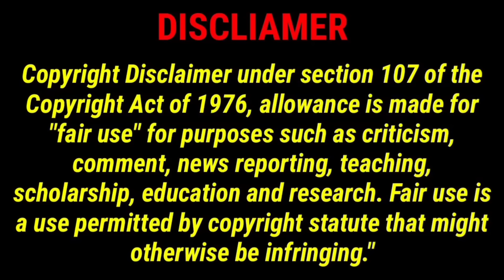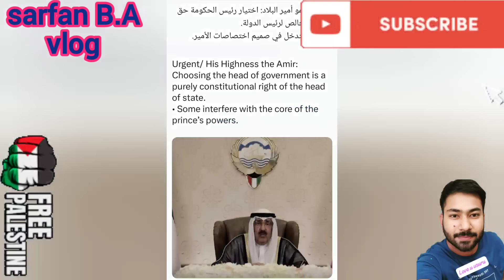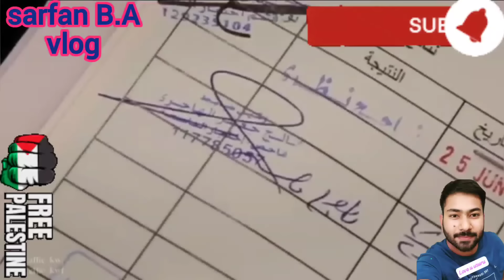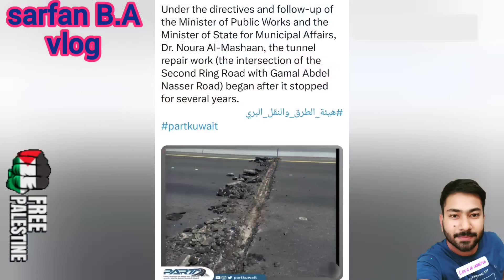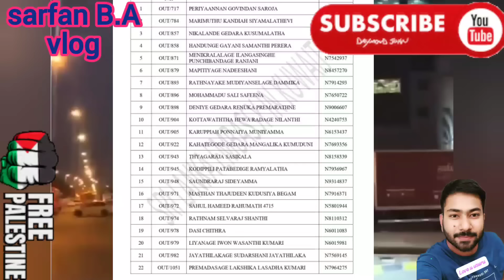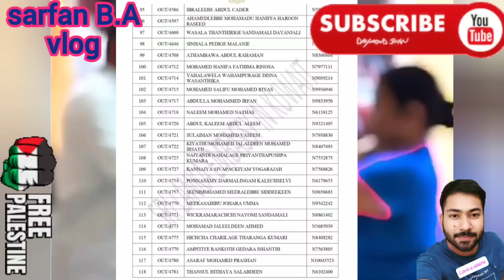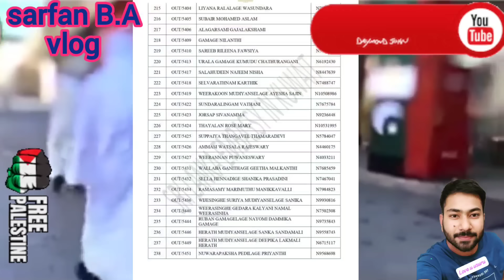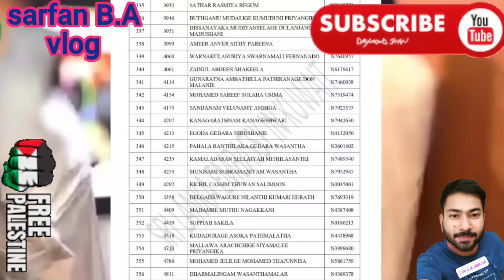🇰🇼📢😳මෙන්න ආවා නව ගැටළුව රජතුමාගේ නිවේදනය ගැන